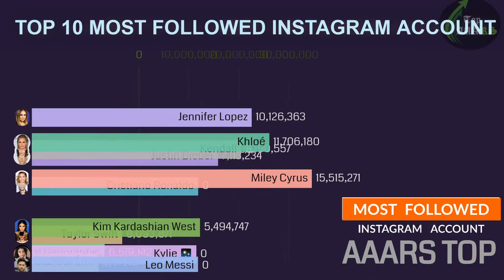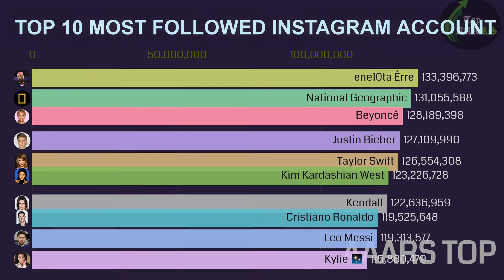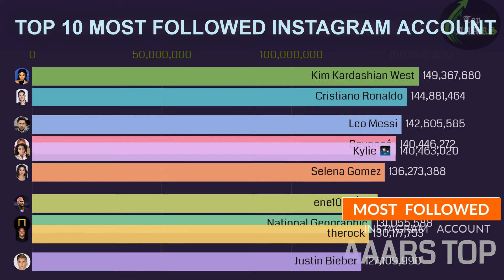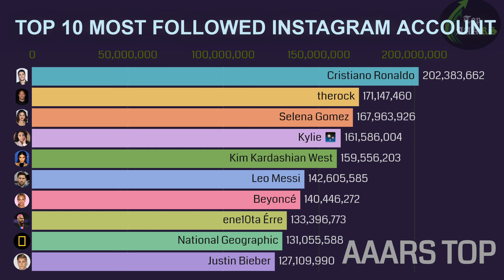Most Popular INSTAgram Accounts in the World | 2020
TOP 10 MOST FOLLOWED INSTAGRAM ACCOUNTS | 2020

Hello friends, in this video I have added all ten instagram accounts which are most popular in the world.

Cristiano Ronaldo
Selena Gomez
Kim Kardashian West
Leo Messi
ene10ta Érre
National Geographic
Justin Bieber
Taylor Swift
Jennifer Lopez
Miley Cyrus